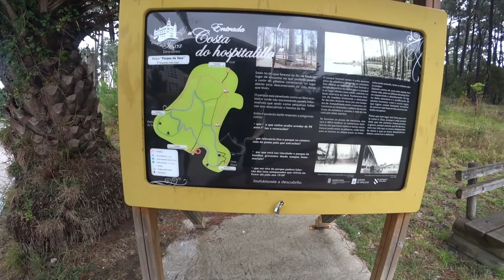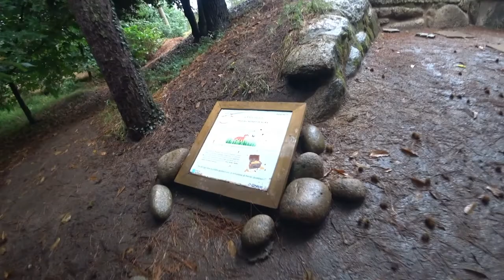🧞🆓 Para os fãs do Senhor dos Anéis | Espanha 🇪🇸 | EP 115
👶🏻⛺ Aldea dos Grobits, Natureza e parque para os mais pequenos.
🎴 É uma floresta com caminhos marcados e está dentro da Isla de la Toja. Grobits são seres mitológicos. 🏕️ Eles têm suas Casinhas na mata formando uma vila parecida com Hobbiton. Você pode entrar em uma das Casitas. Não há nada, mas as crianças se divertem 👶🏽, porque a porta e as janelas podem ser abertas e fechadas. No exterior existem baloiços e cogumelos. Existem 5 caminhos marcados. Muito bom e diverte as crianças. É grátis !!!

[📍] 00:19 ◀ Localização
[📜] 01:04 ◀ Introdução
[🚶‍♂️] 01:29 ◀ Início da Percurso a pé
[🧙🏽‍♀️] 03:08 ◀ Finalmente a Aldeia Grobit
[⛺] 04:25 ◀ Interior da Casa Grobit
[🏕️] 06:14 ◀ A Aldeia Grobit
[🌰] 06:59 ◀ Castanheiro Grobit
[🏘️] 07:39 ◀ Centro da Aldeia Grobit
[👋] 07:54 ◀ Despedida
[⭐] 08:10 ◀ Avaliações Finais

╰➤ 📁 *CONTEÚDO RELACIONADO* ▼
╰➤ 🌄  *ASSISTA A OUTRA SÉRIE DE VIAGENS* ▼